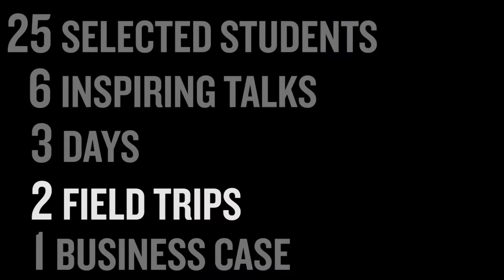Winter School 2017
Are you interested in corporate social responsibility? Then Winter School is the perfect opportunity for you! for more information.